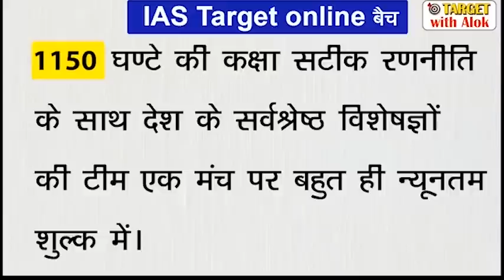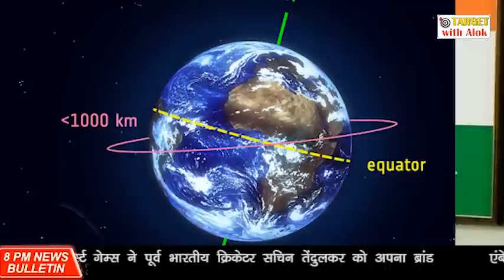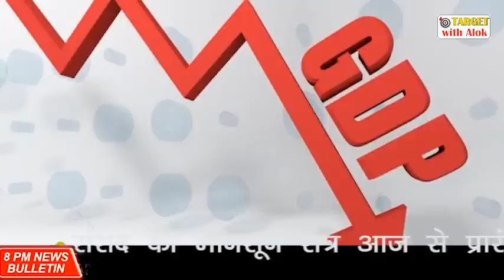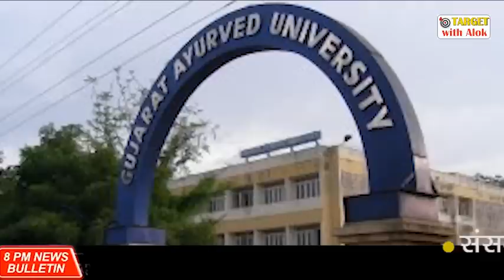उत्तर प्रदेश विशेष सुरक्षा बल और चीन की जासूसी का मुद्दा, Weekly News Bulletin,14 to19 September2020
आज के Weekly News Bulletin की PDF फाइल  डाउनलोड करने के लिए इस लिंक पर क्लिक करें